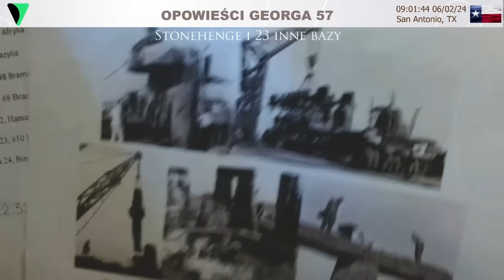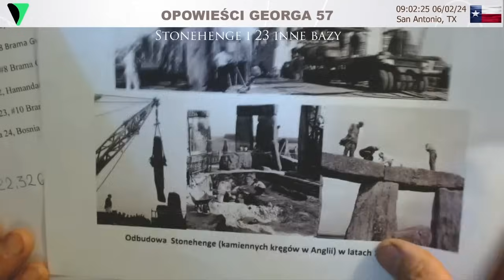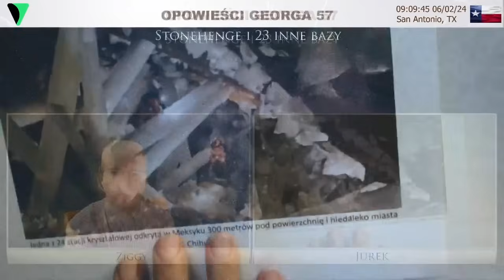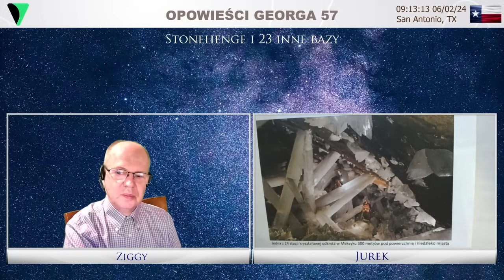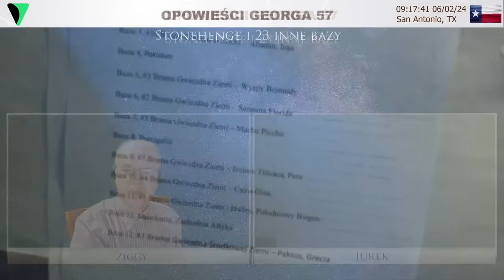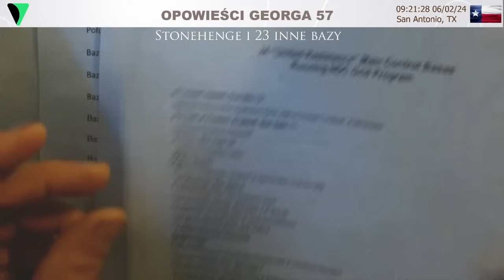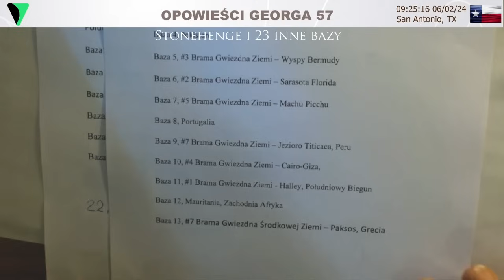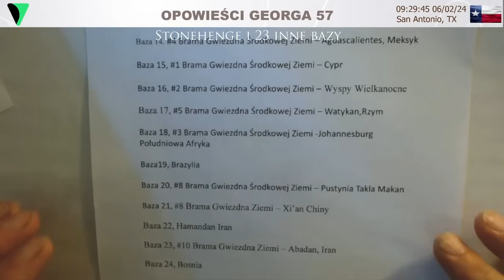Odc. 57 - OPOWIEŚCI GEORGA - 24 bazy wokół Gwiezdnych Wrót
Dzisiaj kontynuacja informacji o bazach, które są zainstalowane przez negatywną stronę w pobliżu Gwiezdnych Wrót na całe Ziemi.